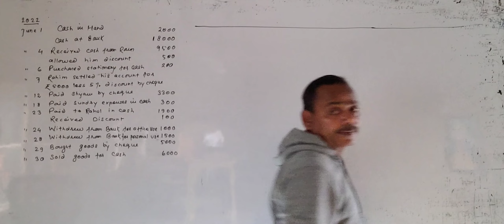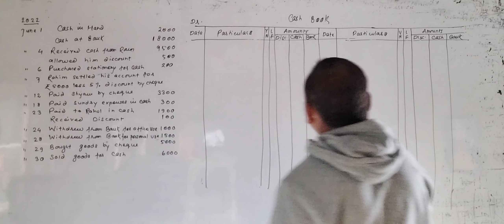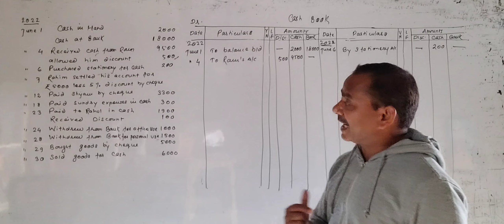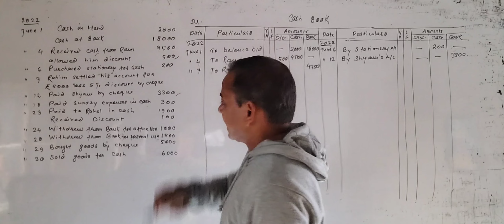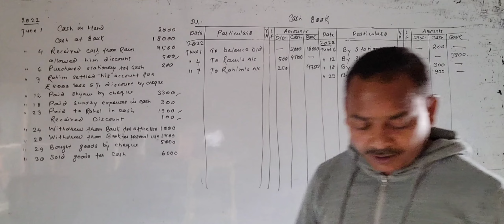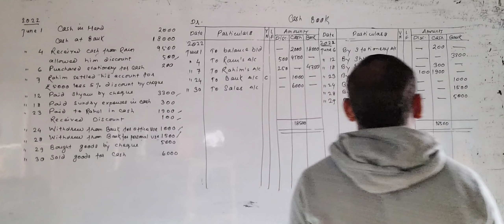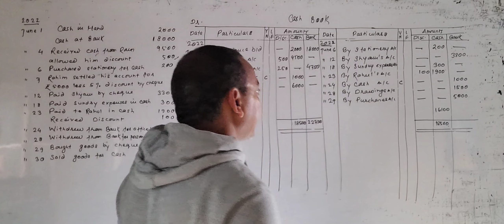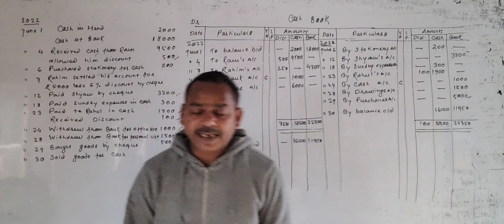Subsidiary Books ll Three Column Cash Book ll Class-11 ll Cash, Bank and Discount Column ll Part-8